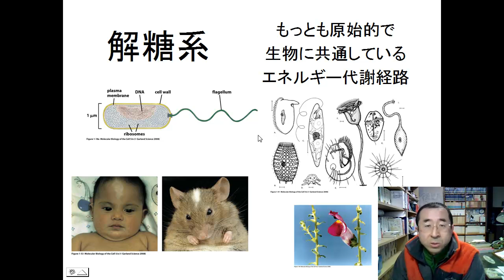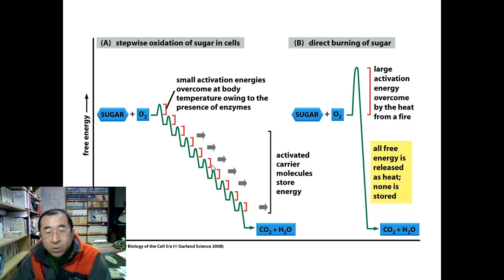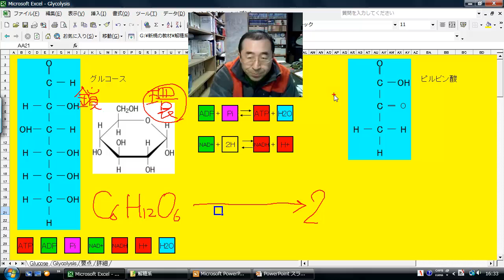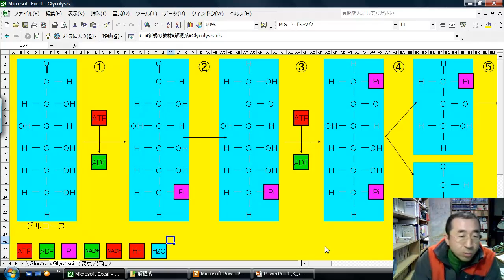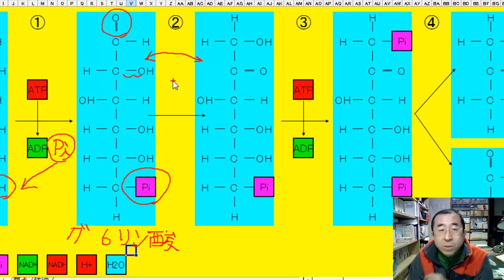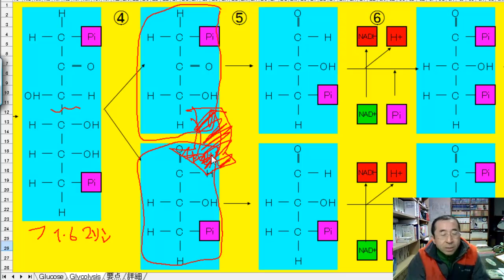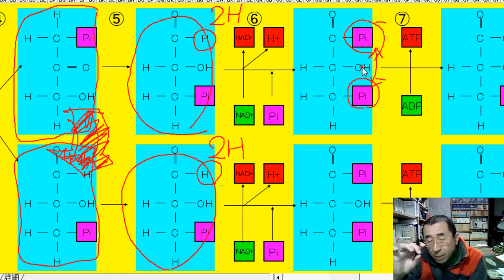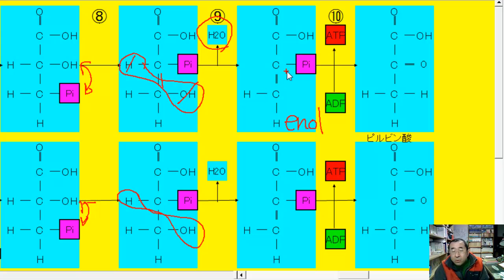高校生物公開授業PodCast版 解糖系を考える その１ 詳細解説です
解糖系の化学反応を解説します。この動画では解糖系の中に存在する10段階の反応それぞれについて説明します。でも、高校のレベルではここまで必要無いと思います。要点だけを解説した動画は別にUPします。

動画のなかで使っている解糖系を考えるエクセルシートはグーグルドライブ上においておきます。

解糖系の反応をまとめた一覧表はこれ。

英語でも大丈夫な人におすすめの動画はこれ